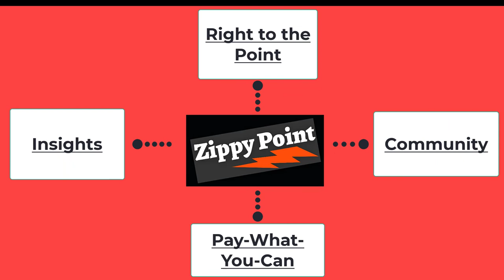How to Add New Shares to a Form S-8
Our guest - Gibson Dunn's Aaron Briggs -  explains how to deal with the need of adding new shares to a Form S-8. Do you have to file a new S-8? Can you just file a post-effective amendment to the S-8?